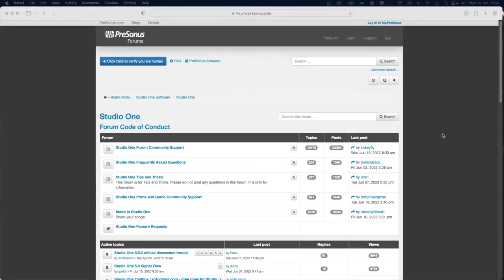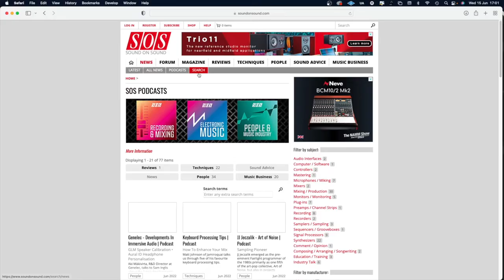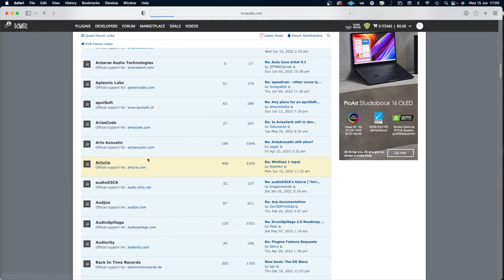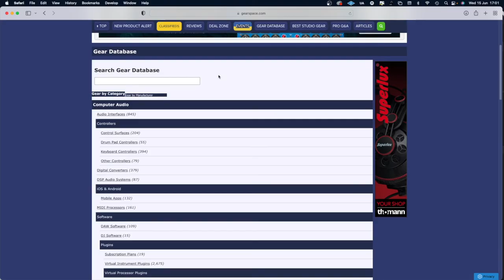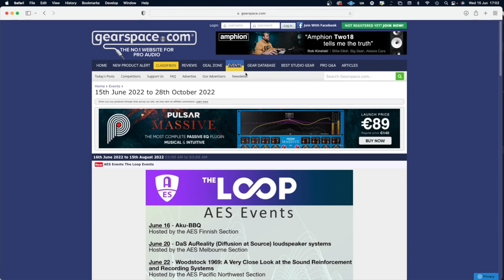Websites all Home studio geeks should know about.